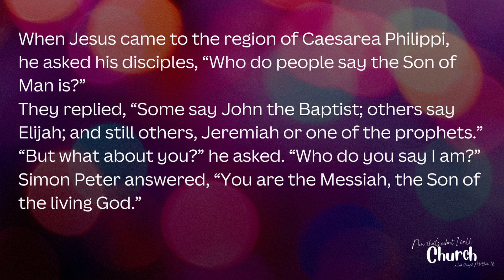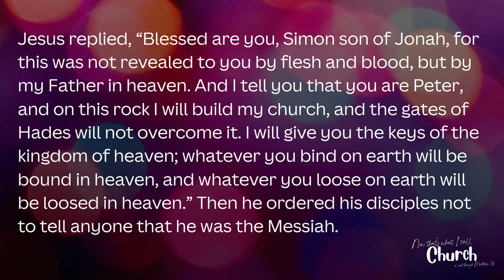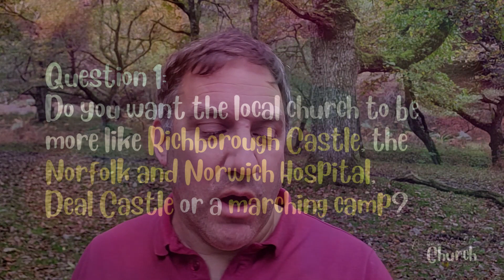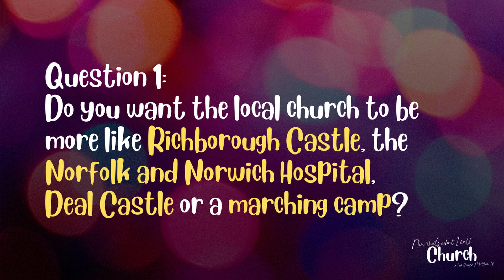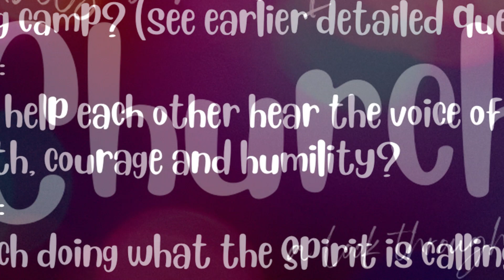Now That's What I Call Church (Matthew 16) Part 3: Building on Rock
This is a 5-part teaching series from Matthew 16 in the New Testament,
This is part 3: "Building on Rock"
We're looking at Matthew 16:13-20
And it's Mike Sherburn doing the talking.